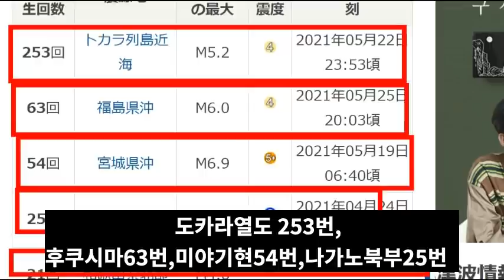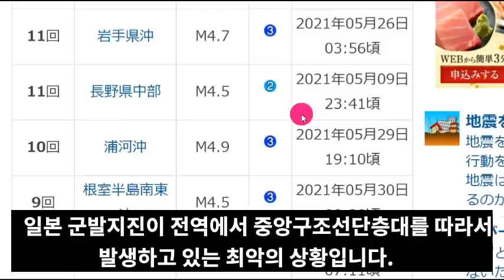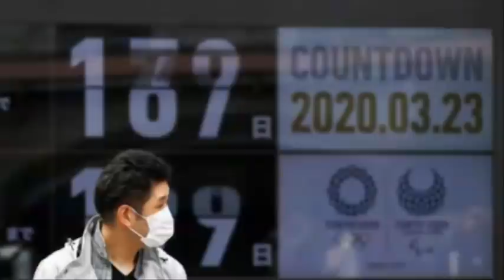속보!5월30일일본3차강진발생!홋카이도15명사망!일본화물선침몰!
📢BGM
✔Track - HOMI - Frost virus